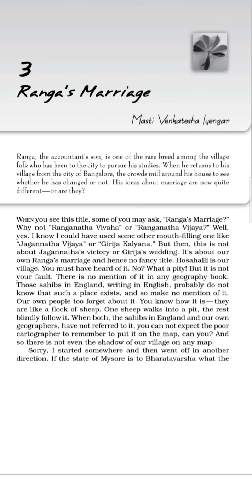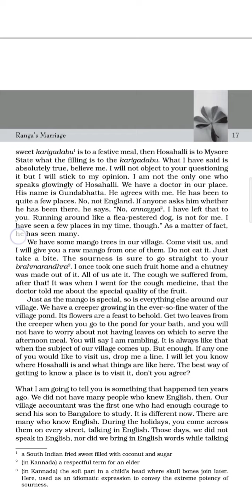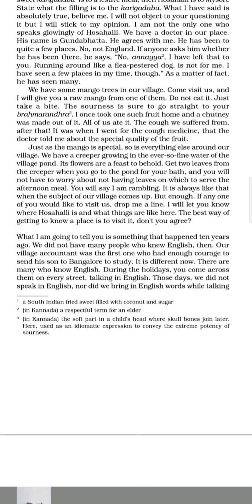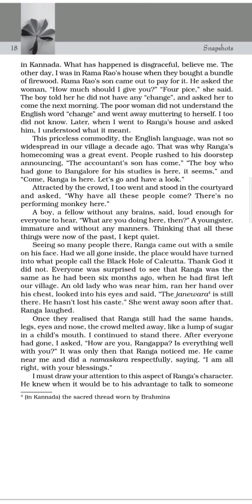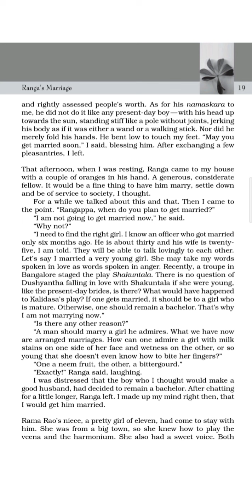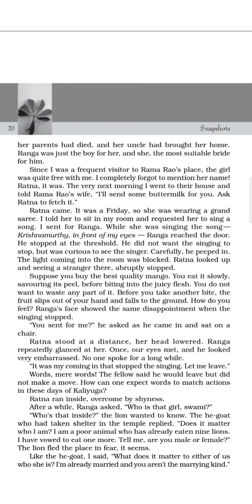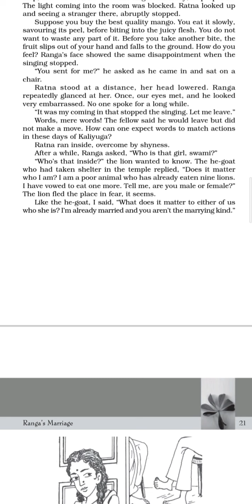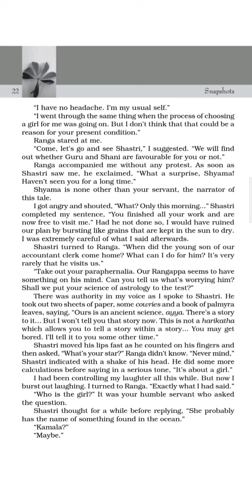Ranga's Marriage Snapshots Std 11 Part 1